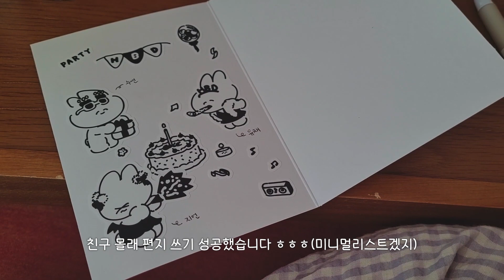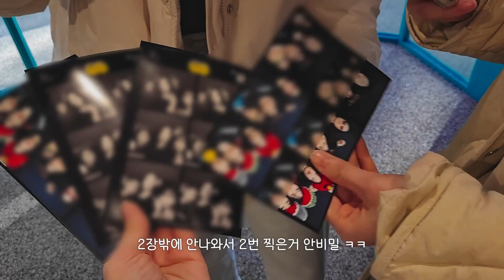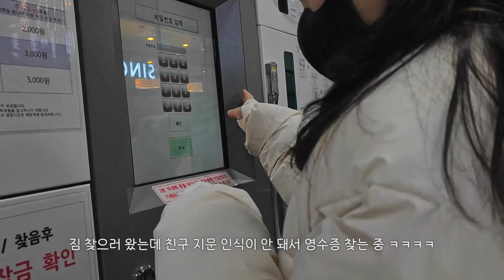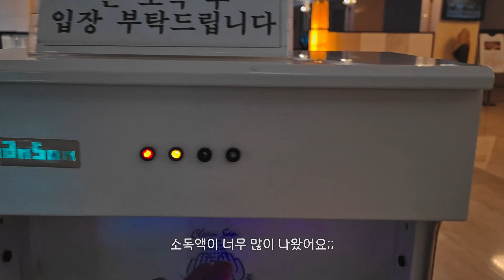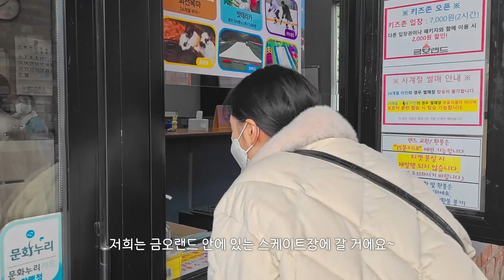구미 금오산 호텔에서 친구생일&파자마파티 🎉 VLOG 🤸🏻‍♀️ | 15년만에 스케이트장⛸ | 구미 춘천닭갈비 | 페트리코 | 손수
안녕하세요 한가로운 지땅이에요

이번에는 구미편이에요~🤭

친구야 생일 축하했(?)다!🎉🙆🏻‍♀️💕